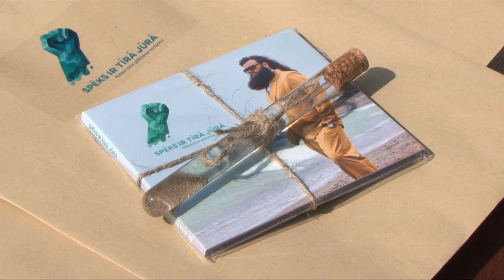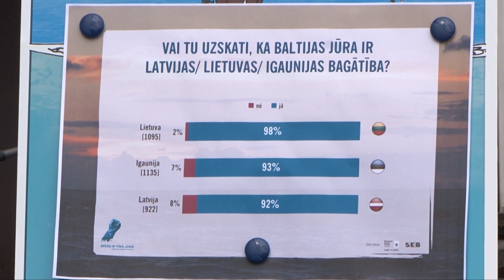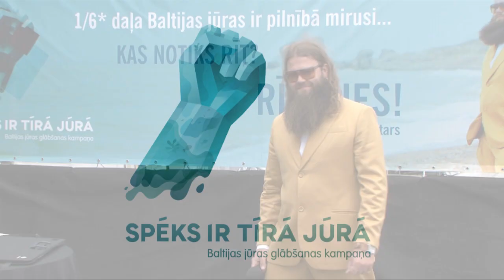Dzintars aicina aizdomāties par Baltijas jūras problēmām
Pētījumi rāda, ka Baltijas jūras pašreizējais stāvoklis ir kritisks -- jūras dibenā plešas vairāku desmitu tūkstošu km2 lielas mirušās zonas. Lai veicinātu izpratni par Baltijas jūras stāvokli un nākotnes perspektīvām, ir uzsākta ilgtermiņa iniciatīva „Spēks ir tīrā jūrā". Cīņu pret jūras sagandēšanu veikt  esmu uzņēmies es - Baltijas jūras entuziasts, liepājnieks Dzintars Jūra. Esmu apvienojis spēkus ar Pasaules Dabas Fondu un SEB banku un ceru uz Latvijas iedzīvotāju atsaucību, jo kampaņas ietvaros veiktā pētījuma dati rāda, ka gandrīz 90% Latvijas iedzīvotāju būtu gatavi mainīt savus ikdienas paradumus un iesaistīties Baltijas jūras glābšanā.